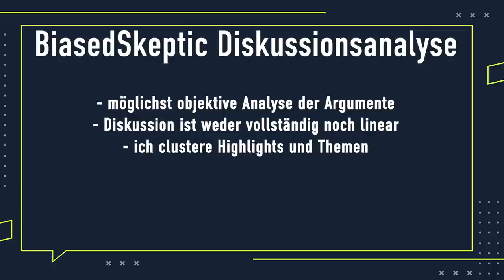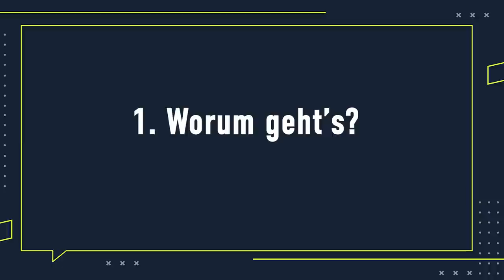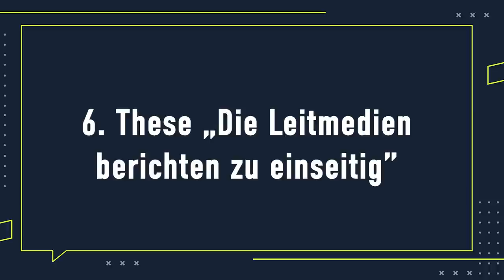Precht & Welzer: Die vierte Gewalt – Lanz analysiert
Die vierte Gewalt – der Spiegel Bestseller von Richard David Precht und Harald Welzer ist gerade in aller Munde, genauso wie deren Diskussion bei Markus Lanz mit Melanie Amann und Robin Alexander. Aber wer hat die besseren Argumente? Das erfährst du in diesem Video!

🙌 SUPPORT